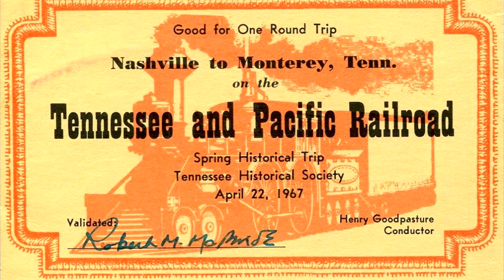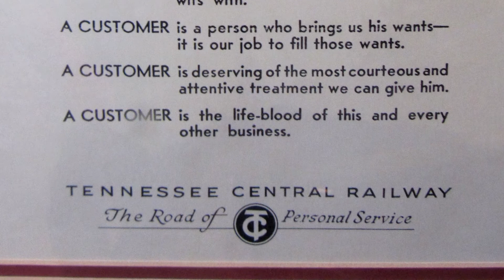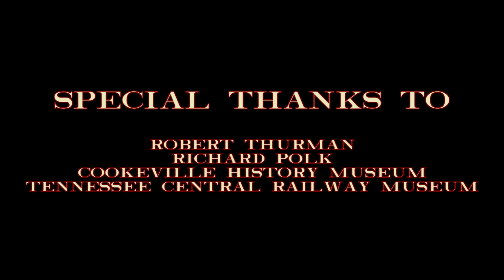TCRy Interview: Watch Out for Tech Boys!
Special thanks to the Tennessee Central Railway Museum, the Cookeville History Museum, the Metro Nashville Archives, and the Center of Railroad Photography for lending their photographic material for this feature.

"With Personal Service," is a documentary being produced about the life and times of the Tennessee Central Railway, a railroad that once stretched through Middle Tennessee and Southern Kentucky for most of the 20th Century. The TC was not the most powerful railroad, neither was it the most famous. But it carried with it a story about perseverance, endurance, and above all else, courtesy to its passengers and customers.